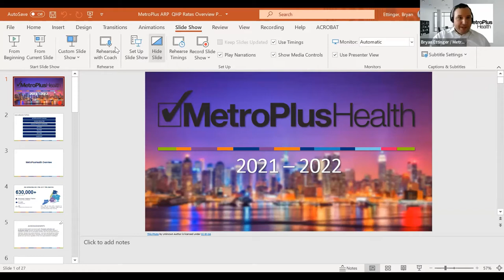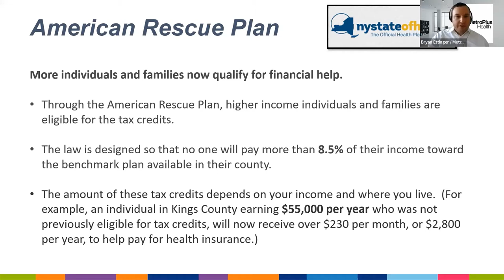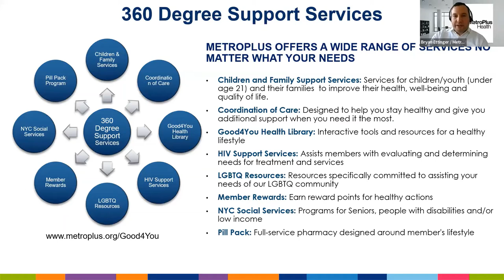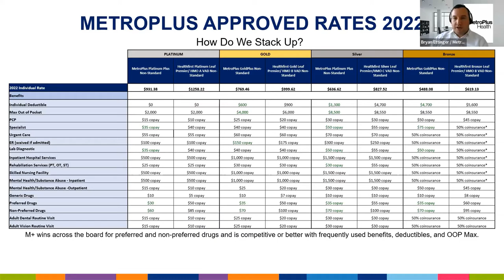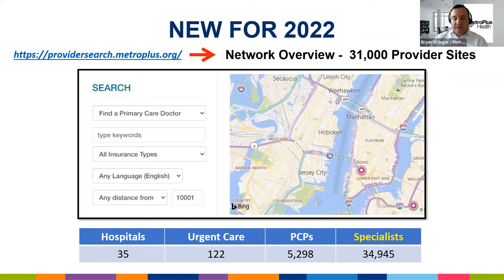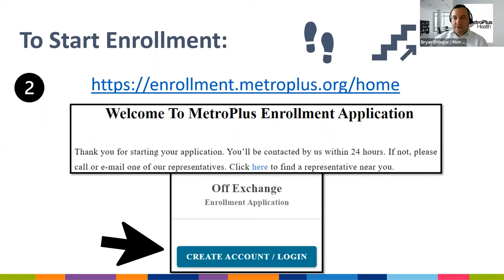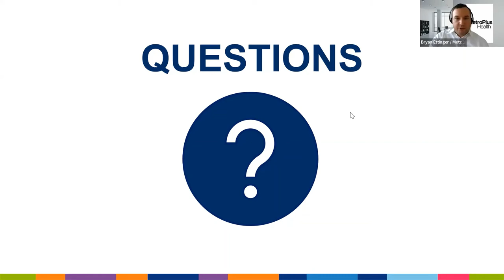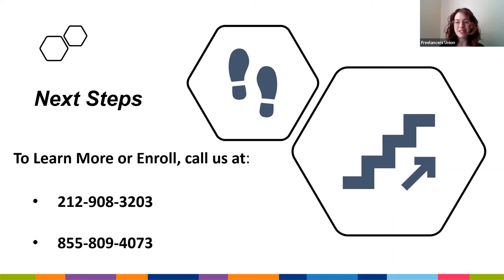Understanding health insurance costs for freelancers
Tax subsidies and other cost-sharing measures can make the cost of buying health insurance on the marketplace much more affordable  - but understanding how they're calculated can be a headache. In 2022, new legislation made buying your own health insurance more affordable than ever.

Join Freelancers Union and our partner MetroPlusHealth for a breakdown of the new changes and how they could make it easier for you to secure your health coverage in 2022.